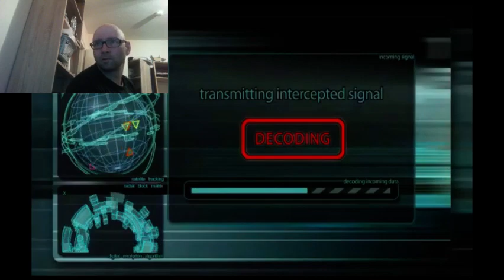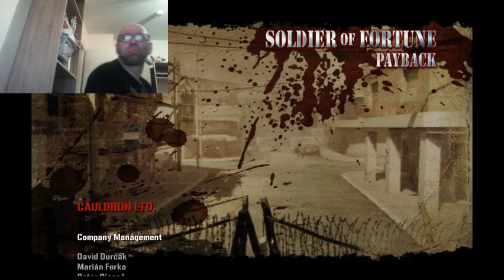Soldier of Fortune Payback PC part 9 and ending